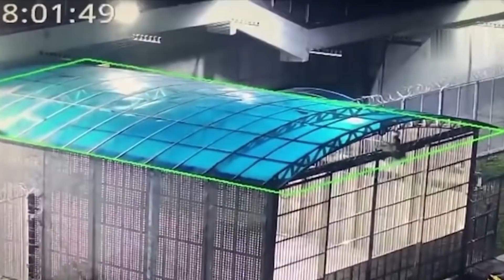😟Хеч Бир Камокхона Уни Ушлаб Туролмайди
Ассалому Алайкум Кадирдон Мухлис Бу Факт Каналимизга Хуш Келибсиз Сиз бу каналда бир биридан кизикарлик маьлумотлардан хабардор булишингиз мумкин Си учун энг кизик булган видео роликларни такдим килишга харкат киламиз Бунинг учун эса сиздан обуна булиш ва лайк босишни кутамиз холос
Сизларга Чексиз Хурмат Билан БУФАКТ канали Админи